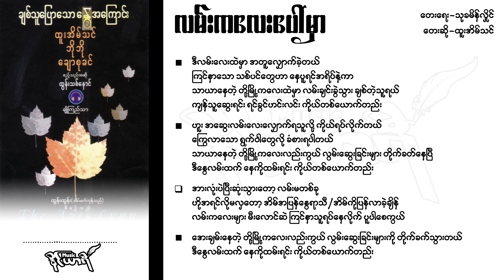လမ်းကလေးပေါ်မှာ - ထူးအိမ်သင်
(ချစ်သူပြောသောနွေအကြောင်း (၂၀၀၂-ခုနှစ်) - ထူးအိမ်သင်၊ ဘိုဘို၊ ချောစုခင်၊ ဧည့်သည်အဆို-ထွန်းသစ်နောင်)

လမ်းကလေးပေါ်မှာ
တေးရေး-သုခမိန်လှိုင်
တေးဆို-ထူးအိမ်သင်

ဒီလမ်းလေးထဲမှာ အတူလျှောက်ခဲ့တယ်
ကြင်နာသော သစ်ပင်တွေဟာ နေပူရင်အရိပ်နဲ့ကာ
သာယာနေတဲ့ တို့မြို့ကလေးထဲမှာ လမ်းချင်းခွဲသွား ချစ်တဲ့သူရယ်
ကျန်သူဆွေးရင်း ရင်ခွင်ဟင်းလင်း ကိုယ်တစ်ယောက်တည်း

ဟူး အဆွေးလမ်းလေးလျှောက်ရသူလို့ ကိုယ်ရပ်လိုက်တယ်
ြွေကလာသော ရွက်ဝါတွေလို ခံစားရပါတယ်
သာယာနေတဲ့ တို့မြို့ကလေးလည်းကွယ် လွမ်းဆွေးခြင်းများ တိုက်ခတ်နေပြီ
ဒီနွေလမ်းထက်နေကိုထမ်းရင်း ကိုယ်တစ်ယောက်တည်း

အားလုံးပဲပြီးဆုံးသွားတော့ လမ်းမတစ်ခု
ဟိုအရင်လိုမလှတော့ အိမ်အပြန်နွေရာသီ/အိမ်ကိုပြန်လာခဲ့ချိန်
လမ်းကလေးများ မီးလောင်ဆဲ ကြင်နာသူရပ်နေလိုက် ပူပါစေကွယ်

အေးချမ်းနေတဲ့ တို့မြို့ကလေးလည်းကွယ် လွမ်းဆွေးခြင်းများကို တိုက်ခက်သွားတယ်
ဒီနွေလမ်းထက် နေကိုထမ်းရင်း ကိုယ်တစ်ယောက်တည်း